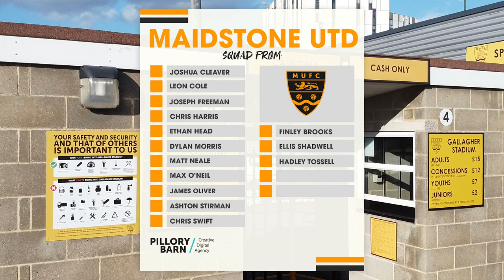Maidstone United U13 Vs Ebbsfleet U13 (12/01/20)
Kent Youth League
Gallagher Stadium